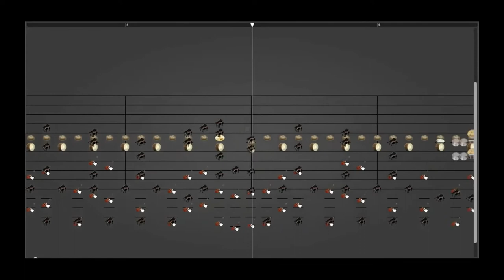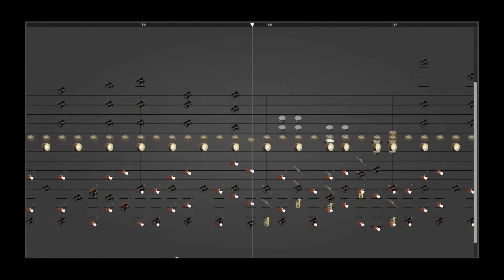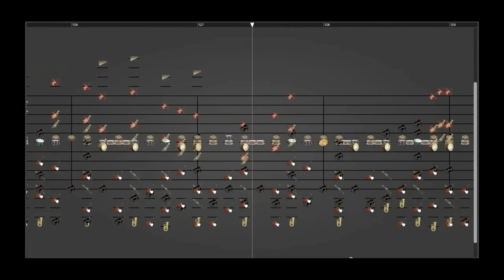[Notessimo Original] Battle! VS. Malicious Miniboss!